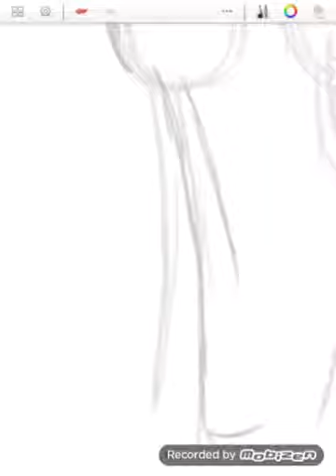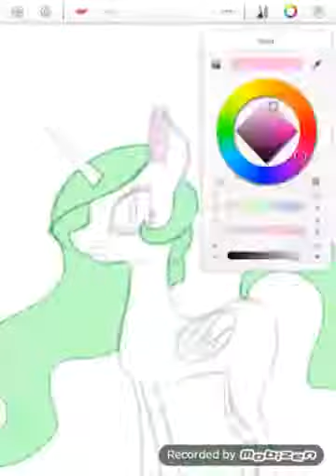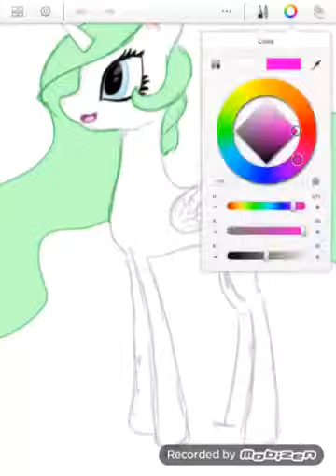[MLP] Speedpaint - Мята